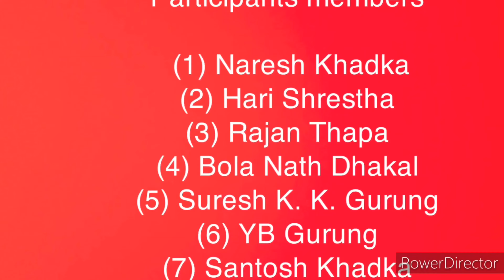Activités de l'Annapurna Brussels Club